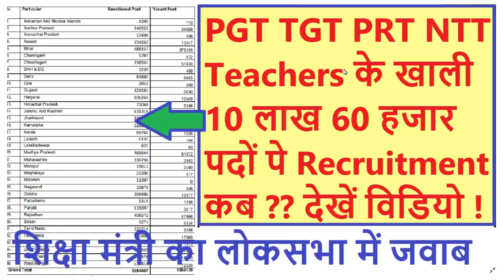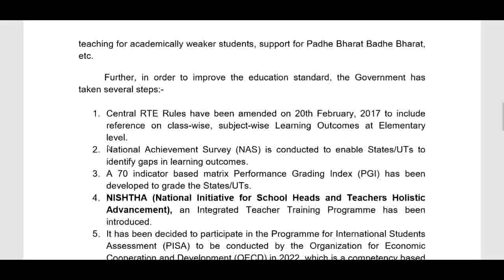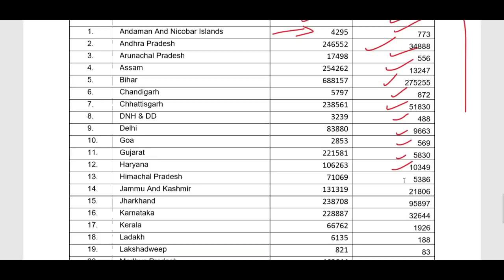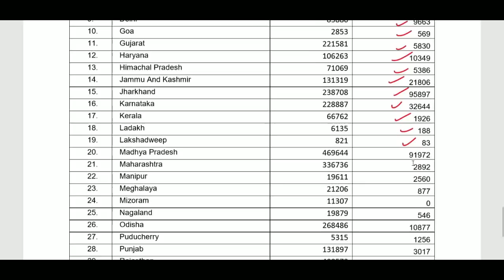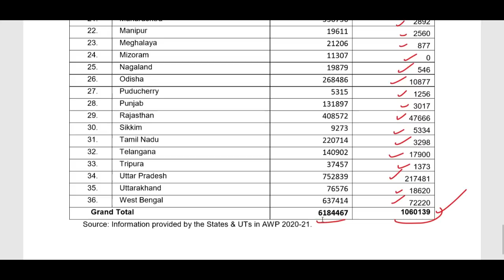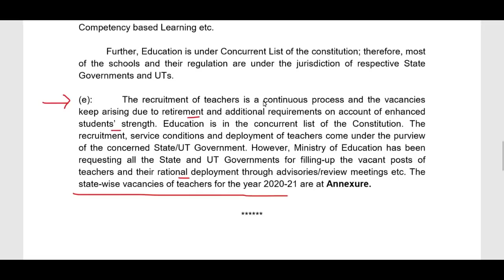All India 10 लाख 60 हजार PGT TGT PRT NTT Teachers के खाली पदों पे Recruitment कब ? Total vacant post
All India 10 लाख 60 हजार PGT TGT PRT NTT Teachers के खाली पदों पे Recruitment कब ? Total Vacant posts for Teachers in India All states

Vacant Post Of Teachers In Delhi, Haryana, UP, MP, Punjab 2020 | Statewide Vacant Post Of Teachers for 2020-21 | New Vacancies |

NVS_Guest_Teachers_Vacancy_2020
NVS_RO_Bhopal
NVS RO Shillong Region
Hyderabad

Jawahar Navodaya Vidyalaya PGT TGT Guest Teachers Jobs 2020

NVS 2020, nvs recruitment 2020, nvs PGT TGT recruitment 2020, Navodaya Vidyalaya Samiti, nvs,
NVS 2020, nvs recruitment 2020, nvs PGT TGT recruitment 2020, Navodaya Vidyalaya Samiti, nvs, nvs pgt tgt eligibility, nvs pgt tgt vacancies, nvs pgt tgt salary, nvs application

NVS Recruitment 2020-21 TGT/PGT/FCSA: Navodaya Vidyalaya Samiti (NVS) has released the official notification regarding recruitment of 454 Vacancies of Post Graduate Teachers (PGT), Trained Graduate Teachers (TGT), Miscellaneous Teachers and Faculty-cum-System-Administrator (FCSA). The Navodaya Samiti aims to fill a total of 98 Vacancies of PGT, 283 Vacancies of TGT and 73 Vacancies of FCSA in Jawahar Navodaya Vidyalayas (JNVs) of Goa, Maharashtra, Gujarat, Daman, Diu and Dadra & Nagar Haveli. The NVS TGT/PGT/Misc Online application process has begun already. Candidates need to apply online for NVS Posts through E-Mail and by filling online Google Form. The last date to apply online is 20 September 2020. In this article, we have shared below the details of the NVS Recruitment 2020 including application process, selection and important dates.

DTC_CLERK_RECRUITMENT_2020
DSSSB_MOST_URGENT_NOTICE